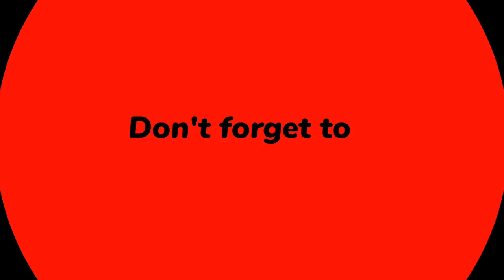MORTAL KOMBAT 9 RAIN Klassic Tower Gameplay Walkthrough [1080p HD] - No Commentary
About MORTAL KOMBAT 9

Mortal Kombat is a fighting video game developed by NetherRealm Studios and published by Warner Bros. Interactive Entertainment. This is the ninth main project in the series. Mortal Kombat was released in 2011 for the PlayStation 3 and Xbox 360.

Platforms: PlayStation 3, PlayStation Vita, Xbox 360, Windows
Release date: 2011
Mode: Multiplayer
Series: Mortal Kombat
Engine: Unreal Engine 3
Genre: Fighting
Awards: VGX Award for Best Fighting Game